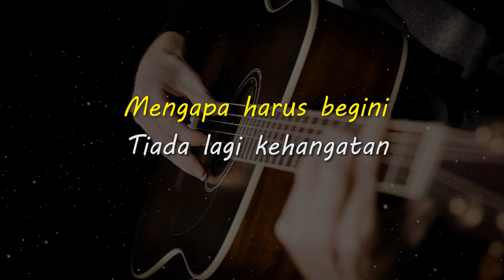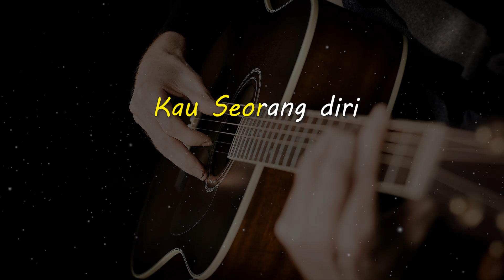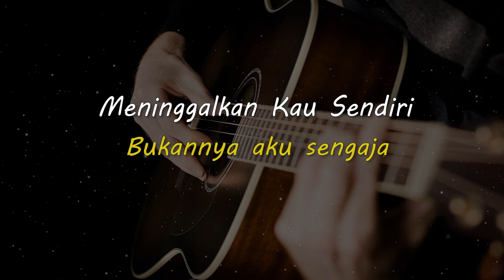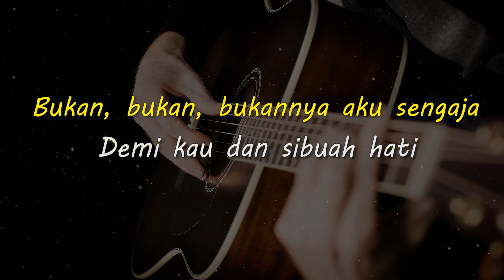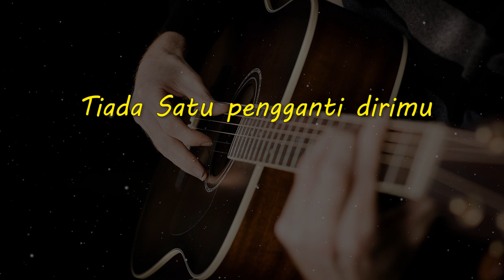DEMI KAU DAN SI BUAH HATI // PANCE PONDAAG // KARAOKE GITAR AKUSTIK NADA CEWE ( FEMALE )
Lirik

Tiada lagi kehangatan
Memang kusadari
Sering kutinggalkan kau seorang diri
Bukannya aku sengaja
Meninggalkan kau sendiri
Aku menyadari
Bukan sandiwara kasihku kepadamu
Tiap malam engkau kutinggal pergi
Bukan, bukan, bukannya aku sengaja
Tiap hari hingga malam berakhir
Ku tahu kau tersiksa karena diriku
Sejujurnya aku katakan
Tiada satu pengganti dirimu

Matursuwun.